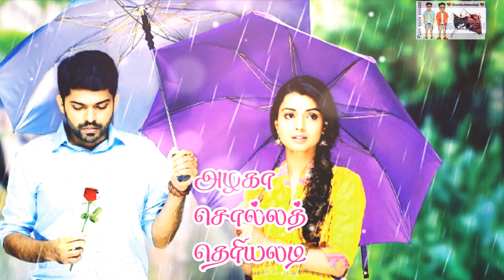Un muthu sirippu pudikkumunnu solla mudiyaladi song karaoke with lyrics video | Muthusirpi narathar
lyrics :Raasi manivasagam

vocal :Muthu sirpi